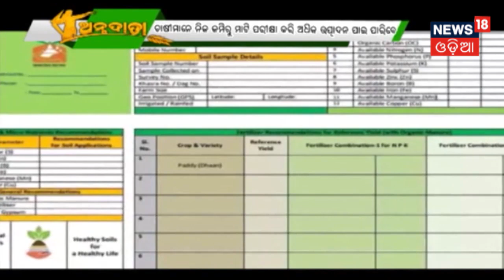Annadata | ମାଟି ପରୀକ୍ଷାର ଉପକାରିତା ଓ ଉପାଦେୟତା | 31st OCT 2019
ମାଟି ପରୀକ୍ଷାର ଉପକାରିତା ଓ ଉପାଦେୟତା | ଚାଷ ପ୍ରାରମ୍ଭରୁ ମାଟି ପରୀକ୍ଷାକୁ ଗୁରୁତ୍ୱ ଦେବା ଦରକାର | ଏହାଦ୍ୱାରା ଖାଦ୍ୟସାର ପରିଚାଳନା ଓ ସାର ପ୍ରୟୋଗର ମାତ୍ରା ବିଷୟରେ ସଠିକ ଅନୁମାନ କରାଯାଇପାରିବ |
"Annadata Program" explains in a very brief way to the farmers on the latest farming method and technology. To get updated news on farming tips stay connect with News18 Odia "Annadata" program and for more news visit our Annadata playlist.